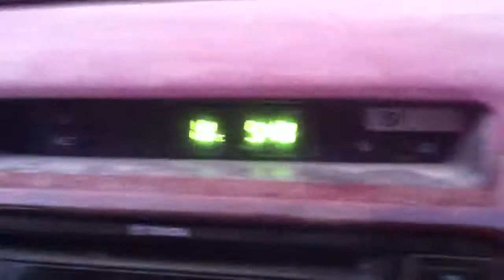دحيم الحماد منظر جميل من امطار رنية 1435ه 5